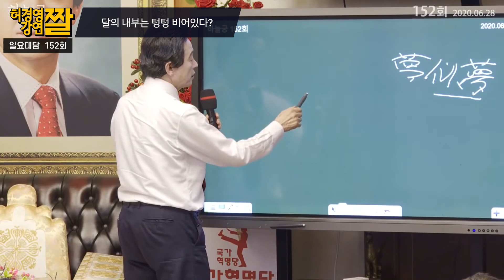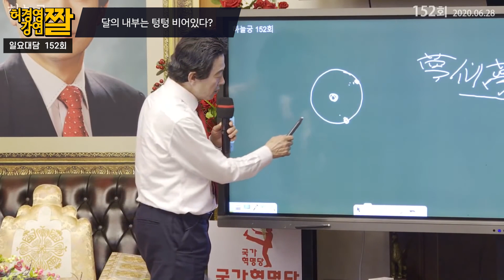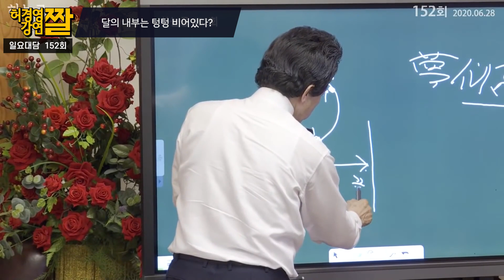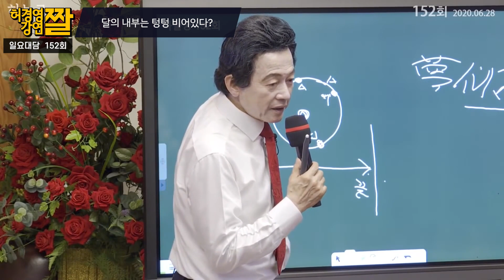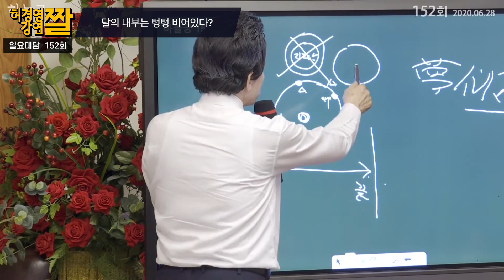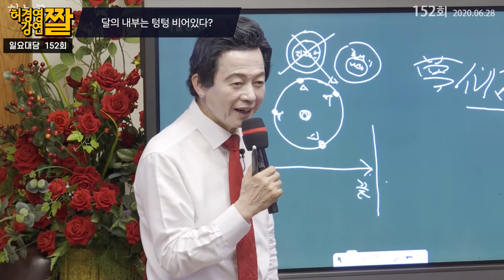달의 내부가 텅텅 비어있다